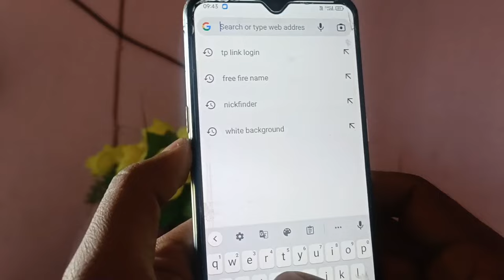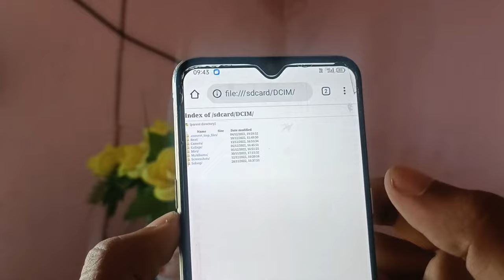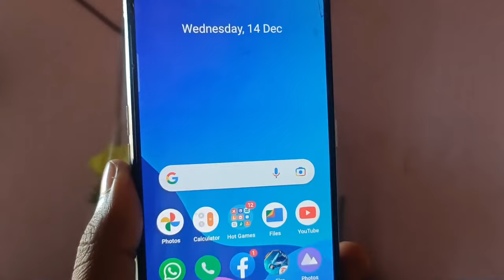Privacy Lock Bhul Gaye | Recover Photo Without open Privacy Lock || App Lock Password Bhul Gaye 2023